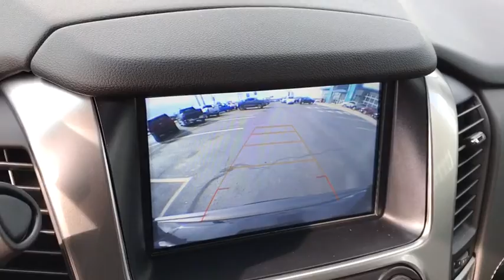2019 Chevrolet Tahoe Columbus, London, Springfield, Hilliard, Dublin, OH CF9T205329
Black N 2019 Chevrolet Tahoe available in Columbus, Ohio at Mark Wahlberg Chevrolet. Servicing the London, Springfield, Hilliard, Dublin, OH area.

2019 Chevrolet Tahoe 4D Sport Utility LT Black 4WD 6-Speed Automatic EcoTec3 5.3L V8 15/21 City/Highway MPGbr4WD, Black Leather, ABS brakes, Compass, Electronic Stability Control, Front dual zone A/C, Front Heated Reclining Bucket Seats, Heated door mirrors, Heated front seats, Illuminated entry, Low tire pressure warning, Power Liftgate, Power-Adjustable Accelerator & Brake Pedals, Remote keyless entry, Traction control.